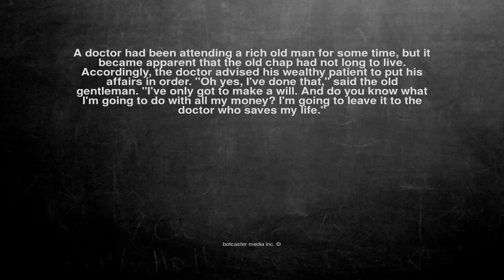Ok, here is the joke. A doctor had been attending a rich old m...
A doctor had been attending a rich old man for some time, but it became apparent that the old chap had not long to live. Accordingly, the doctor advised his wealthy patient to put his affairs in order. "Oh yes, I've done that," said the old gentleman. "I've only got to make a will. And do you know what I'm going to do with all my money? I'm going to leave it to the doctor who saves my life."